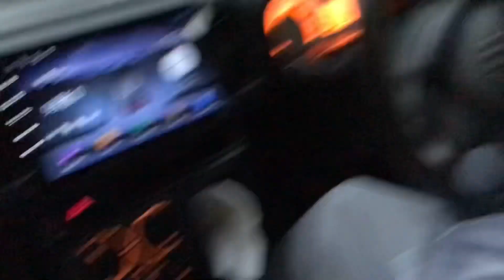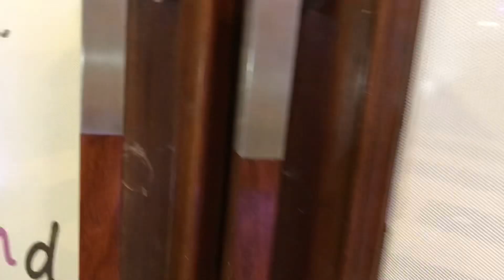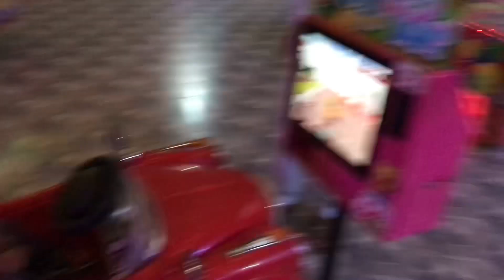Phopho ky sath gay Iris Resort|bachon ny bht enjoy kia|muhammad and maria vlogs|vlog46